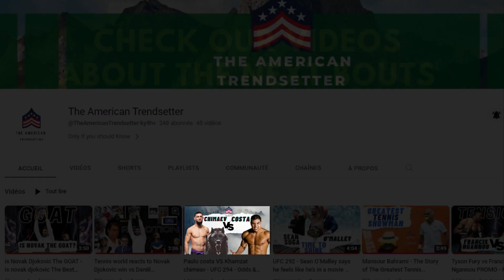Ufc 294. Ufc 295. Ufc 296 Full Cards Promo Main Events Fights Date & Location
The upcoming UFC events: UFC 294, UFC 295, and UFC 296 are going to feature an explosive lineup of main event fights. You won't want to miss any of the thrilling matchups you'll find in this video! UFC 294 - Lightweight Championship: Islam Makhachev (c) vs. Charles Oliveira The lightweight division takes center stage as the reigning champion, Islam Makhachev, defends his title against the formidable Charles Oliveira. Witness a clash of elite skills and determination as these two fighters go head-to-head. Middleweight Showdown: Paulo Costa vs. Khamzat Chimaev In the middleweight division, powerhouse Paulo Costa squares off against the rising star, Khamzat Chimaev. It's a battle of strength and technique that promises fireworks inside the Octagon. Featherweight Thriller: Nathaniel Wood vs. Muhammad Naimov Featherweight action heats up as Nathaniel Wood faces off against Muhammad Naimov. Expect fast-paced exchanges and high-flying strikes in this exciting matchup.